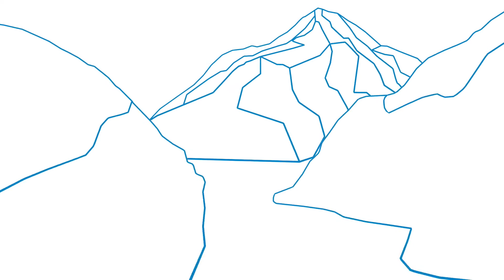Gotthard – nejnespoutanější evropská hranice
Technologie ABB ve švýcarských Alpách přispívají tvořit dějiny. Zajišťují napájení pro nejdelší a nejhlubší dopravní tunel světa. Podívejme se na dlouhou a bohatou historii svérázného Gotthardského masivu, který byl po staletí jednou z nejobtížněji zdolatelných přírodních překážek Evropy. Další informace najdete na